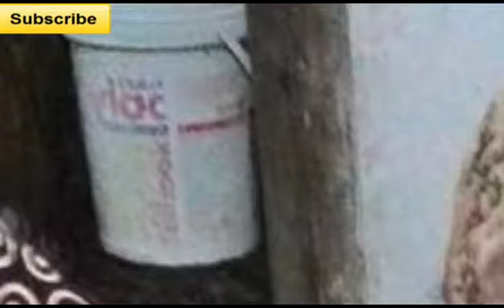GILA KARENA CINTA" Kisah Nyata Ini Pantas Masuk MURI!!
Cinta adalah perasaan yang indah yang bisa membuat orang tertawa dan menangis. Cinta bisa membuat orang menjadi begitu bahagia, namun cinta juga bisa buat orang jadi gila. Yuli, gadis muda nan ayu, adalah salah satu korban cinta. Ia menjadi gila karena cinta pilihannya tak direstui orang tuanya.